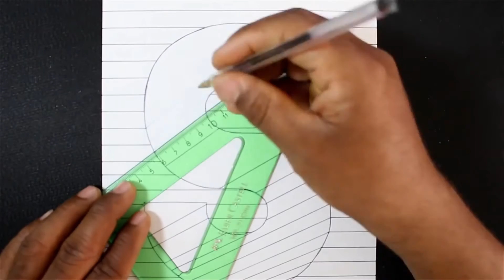My Favourite Letter 'S' hole 3d drawing.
sarthakjindalarts
sarthakjindalarts 3d drawing
souravjoshiart
learn to draw
draw how to make
how to make
3d drawing
charles laveso